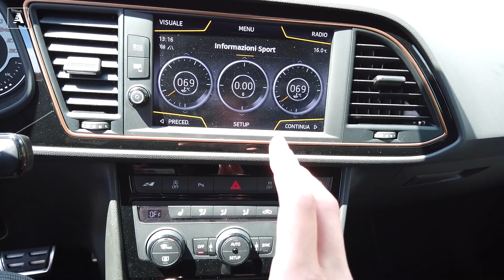Seat Leon Cupra R 2019 | 300 CV calienti e quanta grinta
Abbiamo avuto modo di trascorrere del tempo assieme alla Leon Cupra R, la versione nata nel 2018 che sancisce il passaggio di consegne tra Seat e Cupra per la preparazioni delle sportive stradali. Lei è arrivata tardi, ma si fa perdonare con una preparazione che porta all'estremo tutto il potenziale della piattaforma MQB. Estrema, violenta e veloce, ma sa anche tenervi per mano senza farvi mai rischiare.